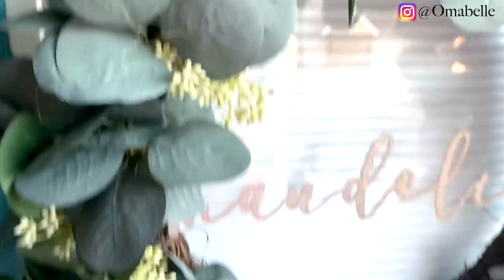UTTERLY DISAPPOINTED : JUST ANOTHER WEEK IN MY LIFE (VLOG) | OMABELLETV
WATCH MY FREE REPORT ON HOW I MAKE 6 FIGURES USING SOCIAL MEDIA AND MY PHONEs

Hey👋 Welcome to OmabelleTV,  a Home, Beauty & Lifestyle Channel.
Happy Weekend and welcome to another family Vlog Loves.
Grab your snack, sit back and relax.
Xoxo

BATHROOM -
Rug (Runner)
Hallway Chandelier
Bathroom chandelier
Towel ring
Ottoman bench
Floor Mat
Toilet brush
Ceiling exhaust fan with Bluetooth
Another Option
Bathroom Niche soap dispenser
White robes
Fake Plant
Towel warmer rack
Shower Glass squeegee

Dinning room
Dining Chairs
Dining table
Dining console table

LIVING ROOM -
Floor lamp

BEDROOM  -
3D Wall panels